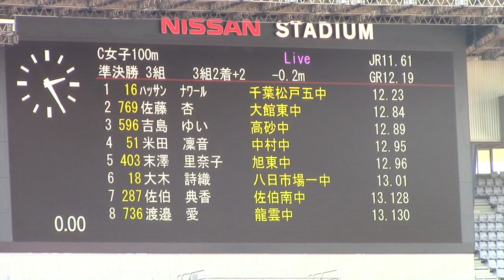2017ジュニアオリンピック陸上C女子 100m準決勝３組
第４８回ジュニアオリンピック陸上競技大会
2017年10月27日（金）　日産スタジアム 14:23
48th JUNIOR OLYMPIC
女子C（中学1年生）１００ｍ 準決勝 3組 （ 3組2着＋2）
[風: -0.2]
1着　4レーン　ﾊｯｻﾝ ﾅﾜｰﾙ (1)　千葉　千葉松戸五中　12.23　Q
2着　5レーン　佐藤　　杏 (1)　秋田　大館東中　12.84　Q
3着　7レーン　吉島　ゆい (1)　兵庫　高砂中　12.89
4着　6レーン　米田　凜音 (1)　栃木　中村中　12.95
5着　8レーン　末澤里奈子 (1)　岡山　旭東中　12.96
6着　3レーン　大木　詩織 (1)　千葉　八日市場一中　13.01
7着　9レーン　佐伯　典香 (1)　大分　佐伯南中　13.13
8着　2レーン　渡邉　　愛 (1)　香川　龍雲中　13.13